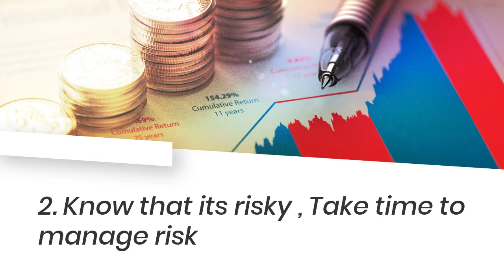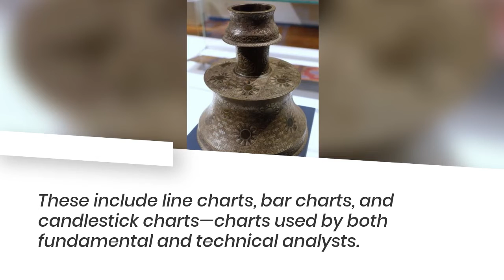5 Essential Things to Learn Before You Start Investing in stocks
are the best hom ebased business ideas to start